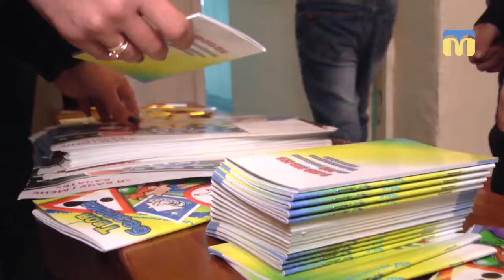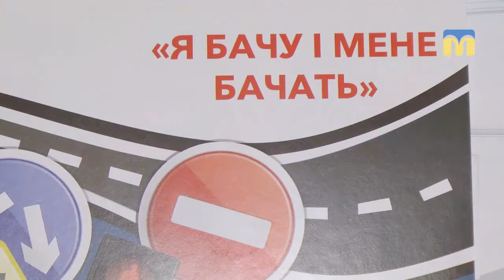Інспектори поліції провели лекцію з правил дорожнього руху для учнів школи №14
Всеукраїнська акція «Я бачу, мене бачать» - дітям розповіли про правила дорожнього руху та роздали світловідбиваючі наліпки, які в темряві видно на відстані 150 м.